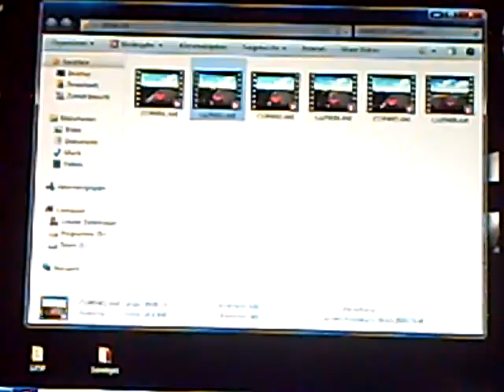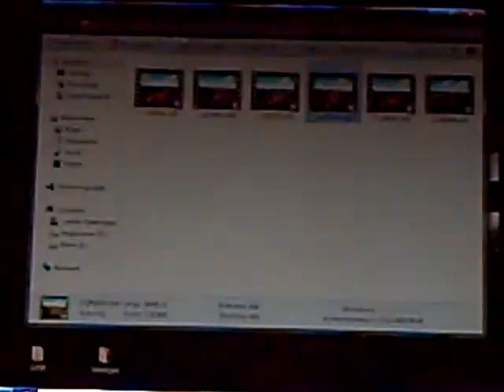GT Academy 229 vs 230 km/h over the line.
PAL vs Japan Demo

Lars, Eugentheking, GTRP_Motorius (Germany) vs taruru, Z23350, tako (Japan)